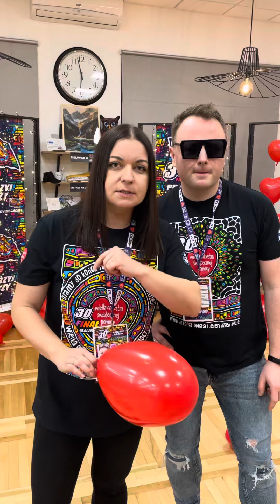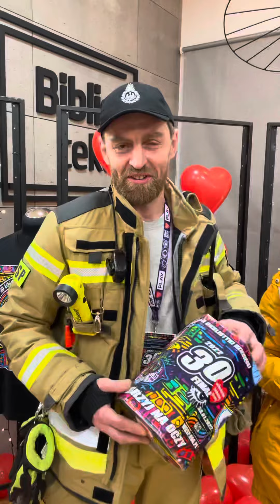30. Finał WOŚP cz. 7